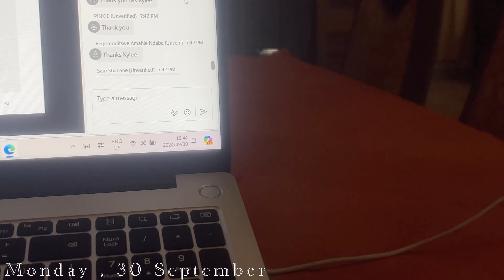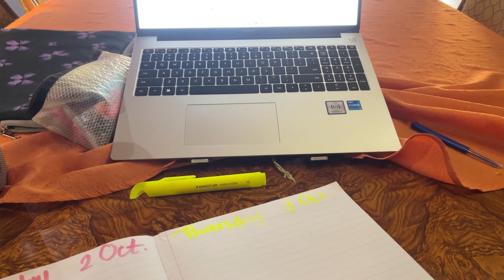VLOGTOBER EP 1 : uni diaries | doing my hair💇‍♀️| chitchat | chilled week in my life & more…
Hiiii Everythingggggg! I hope you enjoyed the viidzeooo😁

Byeeeeeeeeeeee Everythinggggg😘💖